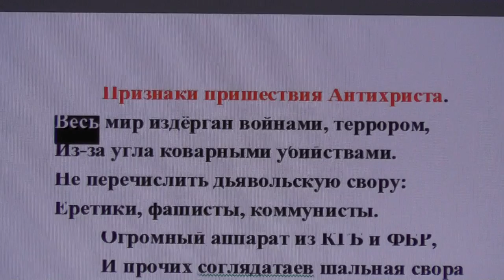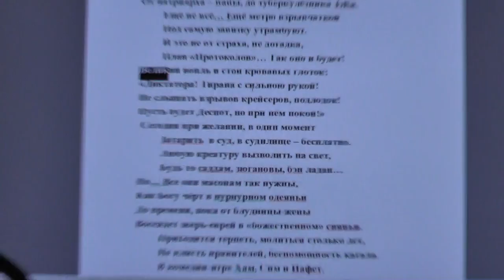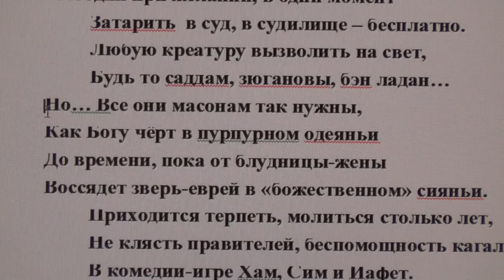Признаки пришествия антихриста